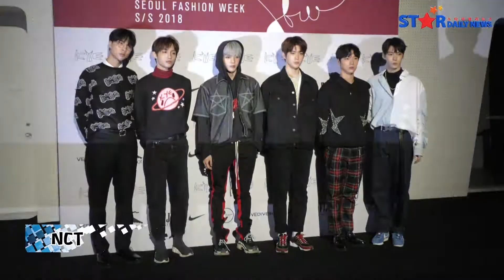NCT帅气来看秀 孝琳秀下衣失踪时尚 [키, nct]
首尔时装周本周在韩国举行，20日晚间有许多艺人都前来看秀，包括孝渊、孝琳、NCT等艺人，现场星光熠熠。